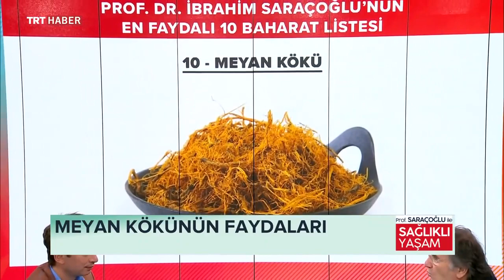ZONA HASTALIĞINIZI YAYLA BALIYLA GEÇİRİN ( YENİ KÜR) ~ Şifaya vesile Saraçoğlu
SİNİR UCU İLTİHAPLANMASINA (ZONAYA) KARŞI BİTKİSEL YARDIMCI KÜR
Kür Hakkında
Zona hastalığı teşhisi konulmuş olanların, rahatsızlıklarının giderilmesi ve yaşam kalitelerinin artırılması için, istifade edebilecekleri son derece etkili yardımcı bir kürdür.

BESLENME UYARISI!
Aşırı olarak limon suyu ve sirke tüketmeyiniz!
&-Semizotu Kürü-&
 1 kâse semizotu 1 kâse semizotu (doğal olup bahçe ve tarlalarda kendiliğinden yetişen ve dallarının üzeri kırmızımsı olanlar çok daha etkilidir - çiy olarak pişirmeden tüketilmelidir - az miktarda yoğurt ilave edilebilirsiniz)
---KÜRÜN KULLANIMI
Düzenli olarak 30 gün boyunca, öğlenden evvel ve öğlenden sonra olmak üzere günde 2 kâse semizotu tüketilmelidir.
Rahatsızlığın seyrine göre bir müddet ara vererek kürün aynı şekilde tekrardan uygulanması önerilir.
ALTERNETİF KÜR-2
&-Göksulu Armudu Kürü-&
 1 adet Göksulu Armudu (Safranbolu’nun Göksulu armudundan başka armut kullanmayınız!)
---KÜRÜN KULLANIMI
 Düzenli olarak 30 gün boyunca, 1 adet Göksulu armudu sabah, öğlen ve akşamları tüketilmelidir.
Kürün, rahatsızlığın seyrine göre tekrar edilmesi önerilir.
ALTERNETİF KÜR-3
&- Yayla Balı Kürü &
 1 yemek kaşığı Yayla Balı (Hakiki, doğal,  yayla balı olmalıdır)
---KÜRÜN KULLANIMI
Düzenli olarak sinir ucu iltihaplanmasının görüldüğü bölgelere yeteri miktarda yayla balını çok inçe şekilde film şeridi tabakası gibi sürünüz.
Rahatsızlığın seyrine göre kürü aynı şekilde uygulamanız tavsiye edilir.
ALTERNETİF KÜR-4
&-Karabaş-Limon Melisa Kürü-&
---KULLANILAN BİTKİ VE SU MİKTARLARI
 5-6 adet Karabaş (karabaş başakları mor renkli değilse kullanmayınız!)
 1 tutam Limon Melisa
 1 su bardağı klorsuz su (kaynak suyu kullanılmalıdır-şebeke suyu kullanmayınız!)
---KÜRÜN HAZIRLANIŞI
Kaynamakta olan 1 su bardağı klorsuz suyun içerisine,
5-6 adet karabaş ve 1 tutam limon melisa atılıp,
7 dakika ağzı kapalı olarak çok kısık ateşte kaynar-kaynamaz halde kaynatılır.
7. dakikadan sonra ocağın atını kapatıp sıcakken süzüp ılımaya bırakılır.
---KÜRÜN KULLANIMI
Ilıdıktan sonra 1 ay boyunca akşam yemeklerinden 2 saat sonrası içiniz.
Her defasında taze hazırlanması şarttır. Damak tadına uygun olması için şeker vb. herhangi bir katkı maddesi ilave edilmemelidir!
Bitkinin doğru türü olmasına ve raf ömrünün geçmemiş olmasına dikkat ediniz!
Destekleyici Kür
 &-Soğuk Pres Çörek Otu Yağı-&
 1 yemek kaşığı soğuk pres Çörek Otu Yağı
---KÜRÜN KULLANIMI
Sabahları aç karnına 1 yemek kaşığı soğuk pres çörek otu yağını tüketebilirsiniz.
Tüketmekte zorlanırsanız şayet çorbalarınızın, salatalarınızın veya zeytinyağının içerisine haricen koyup tüketebilirsiniz.
ALTERNETİF KÜR-5
&-Meyan Kürü-&
---KÜRDE KULLANILACAK BİTKİ VE SU MİKTARLARI
 1 tatlı kaşığı Meyan kökü (ezilmiş olması gerekir)
---KÜRÜN HAZIRLANIŞI
1 tatlı kaşığı meyan kökü atılıp,
7 dakika olarak çok kısık ateşte kaynar-kaynamaz halde kaynatılır.
7 dakikadan sonra ocağın altı kapatılıp, Ilımaya bırakılır.
---KÜRÜN KULLANIMI
Ilıyınca sinir ucu iltihaplanmasının görüldüğü bölgelerin üzerlerine, bir pamuk parçası yardımıyla sürün. Bölge kuruyunca tekrar sürerek ıslatın. Bu işlemi düzenli olarak 7-8 kez olmak üzere gün içerisinde tekrar edin.
Geri kalan kürü süzdükten sonra 1 çay bardağı miktarını içerek tüketin.
Rahatsızlığın seyrine göre kürü aynı şekilde hazırlayıp uygulamanız tavsiye edilir.
Not: Buradaki uygulamayı bir destekleyici olarak kabul edip hekiminizin verdiği ilaçlar varsa mutlaka kullanınız! Kullanacağınız bitkiye karşı alerjinizin olup olmadığının kontrolünü yapmanız faydalı olacaktır. Hekime gitmeden ve teşhis koydurmadan şikâyetiniz ne olursa olsun, burada ki bilgilerle kendi kendinizi tedavi etmeye kalkışmayınız!

 PROF. DR. İBRAHİM A. SARAÇOĞLU’NUN RESMİ WEB SİTESİ ADRESİ ve ÇAĞRI MERKEZİNİN TELEFONU
Bilgi:
Prof. Dr. İbrahim A. Saraçoğlu’nun asistanlarının görev yaptığı çağrı merkezinden ve resmi internet sitesinden;
 Her türlü hastalık ve rahatsızlıklarınız hakkında bilgi alıp-verebilir
 Sizin ve çevrenizdekilerin bu rahatsızlıklarınızdan dolayı Prof. Dr. İbrahim A. Saraçoğlu’nun bizzat kendisinin hazırlatmış olduğu bitkisel kürleri vb. ürünlerini güncel olarak temin edebilirsiniz.